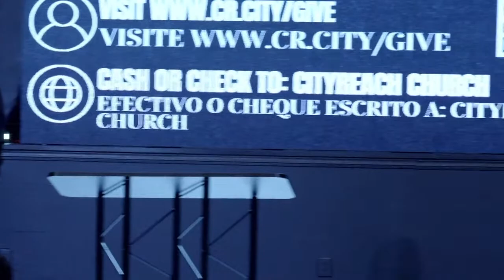TAKING BACK SUNDAY NIGHTS- PASTOR SARAH MORGAN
Welcome CR Church to our Taking Back Sunday Nghts